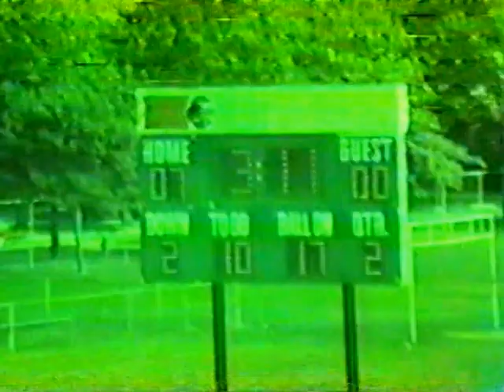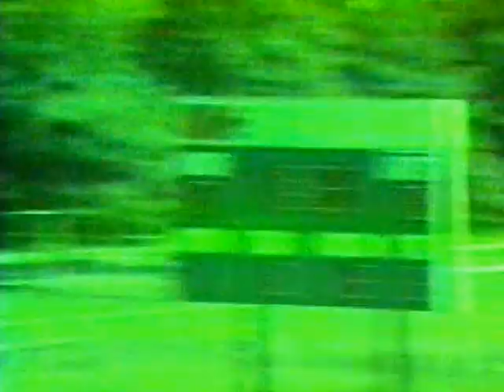1982 Oceanside Football v Syosset 2nd qtr